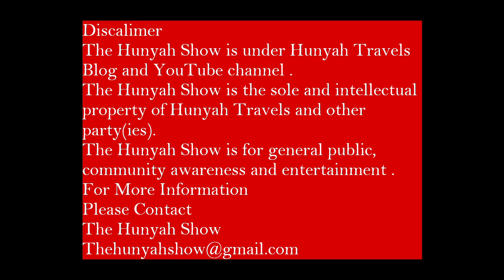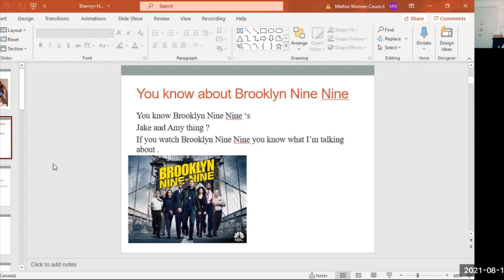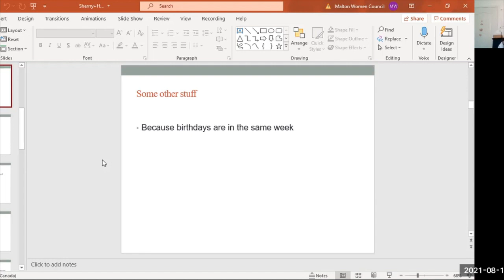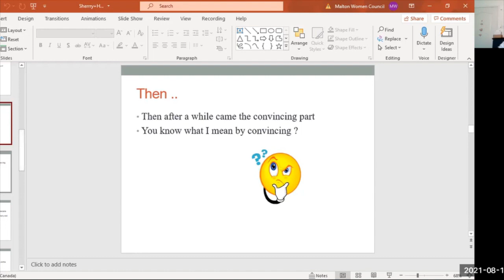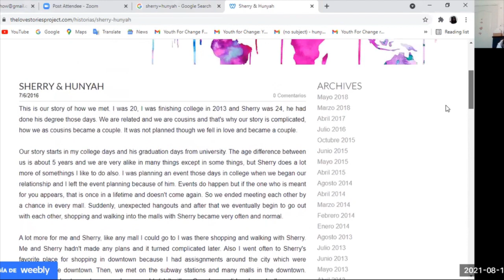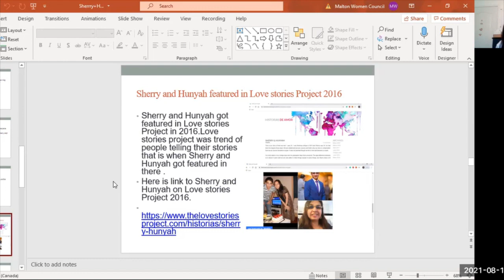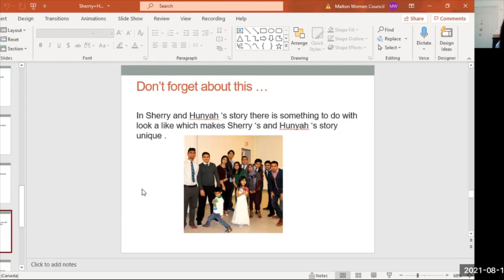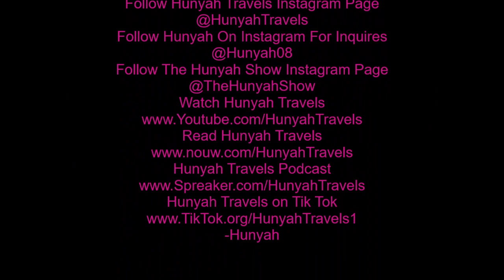TheHunyahShowWhatIf-MyPersonalStory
Hi Everyone ,Today I will discuss more about my personal story .
As my personal maybe selected for something soon .
You might know after The Hunyah Show Solo Episode about this reaching 2K views I thought why not talk about it more .
Follow Hunyah Travels Instagram Page
Follow The Hunyah Show Instagram Page
-Hunyah